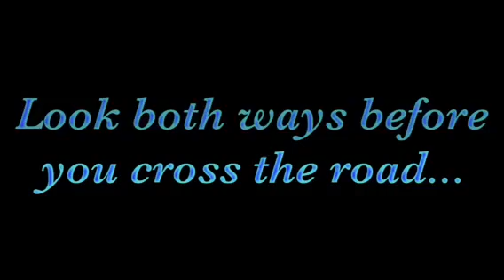Walking The Dog -Trex 500e w/ Naza-H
Just a short exercise in what will hopefully be longer flights...